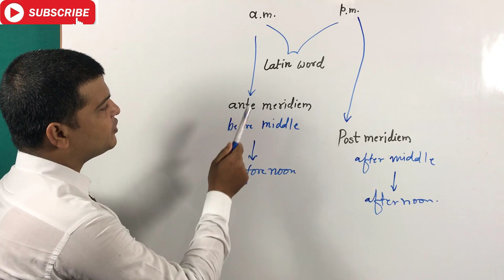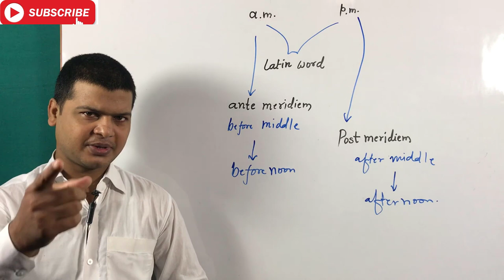Full form of a.m.& p.m. | English Bolna sikhe | English speaking Practicing video | Learn English.